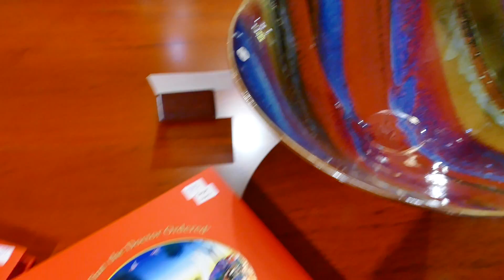The-'Boranup'-GALLERY Part-[E] 'Caves'-ROAD 'Margaret'-RIVER Day-[13] 'Torn'-Bewteen-[2]-CAPES!!!